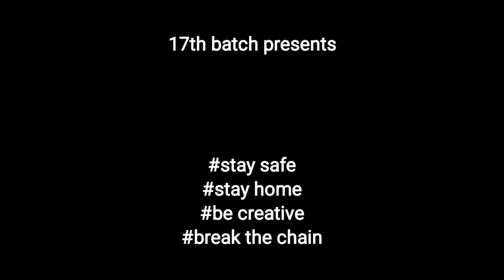LOOP | Promo video | Malayalam short film 2020 | Ernakulam Medical College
Most of us have no idea how to have fun during the lockdown. We all did this short film from our homes and had a lot of fun doing this. the clips in this video were shot from different homes. During this lockdown period, we have to stay indoors and protect our families and others. Let's practise socialdistancing and not let it stop us from having fun.
stay home
stay safe
have fun